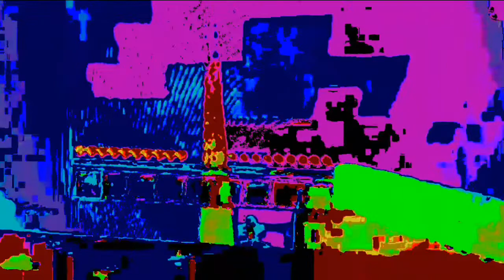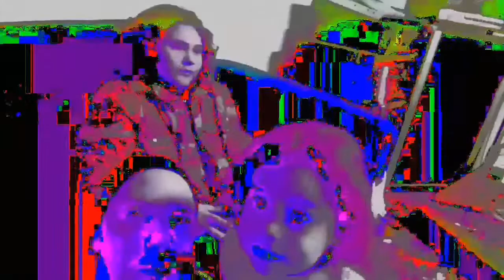Finding the Sasquatch with Ted Savage Part 5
Ted Savage enjoys some down time playing Minecraft whilst discussing his determination to capture the Sasquatch.